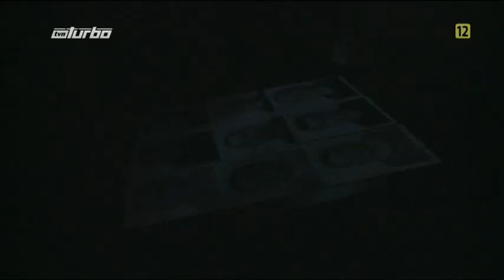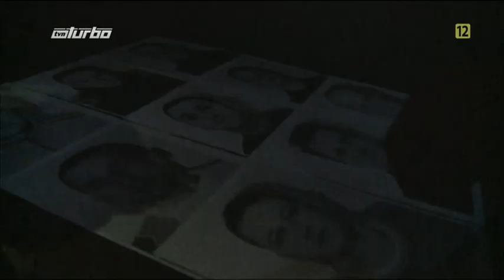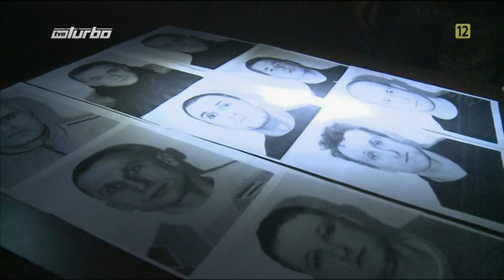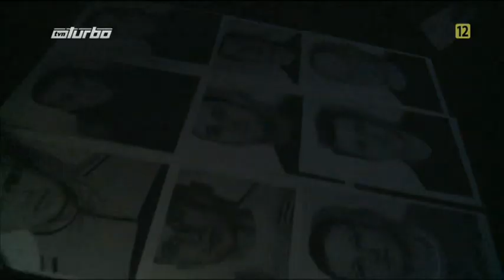Selekcja 2012 odc VI cz.2